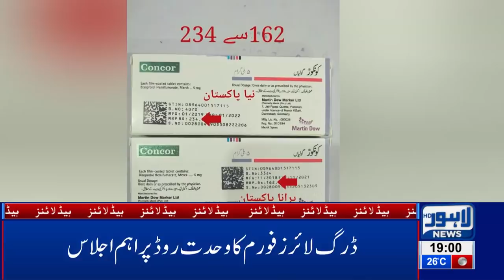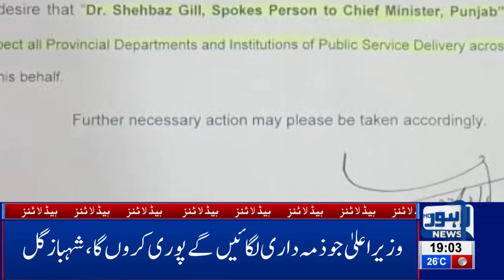07 PM Headlines | Lahore News HD – 31st March 2019